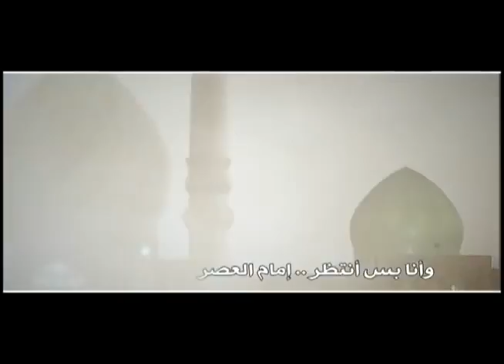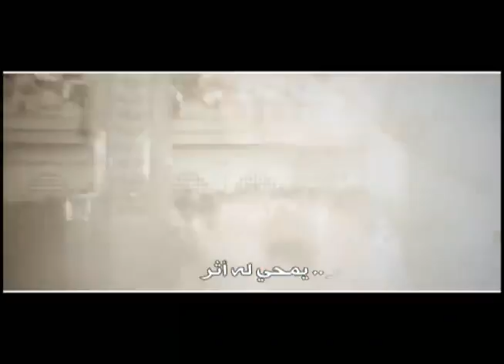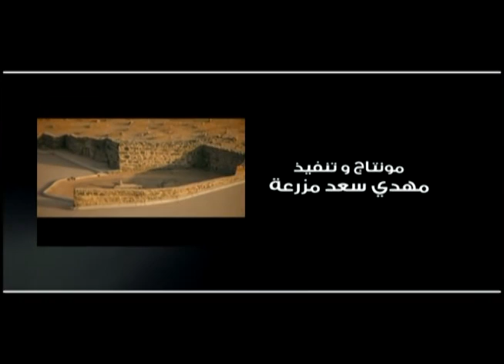كليب || - ( بين البقيع و كربلاء ) الملا نزار القطري ( دستور العشق ) محرم 1434هـ